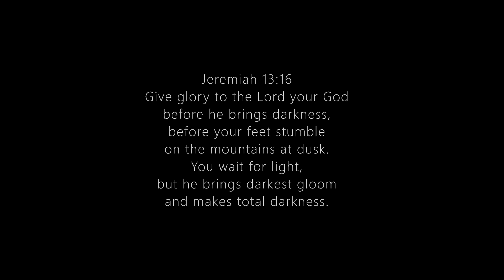Intro Vlog (Music room and Animals) - Vlog 1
Planning on making a few more in the next few weeks